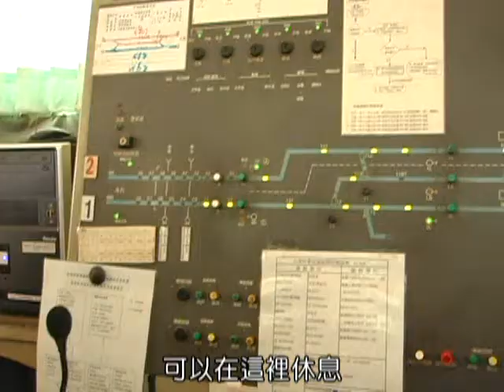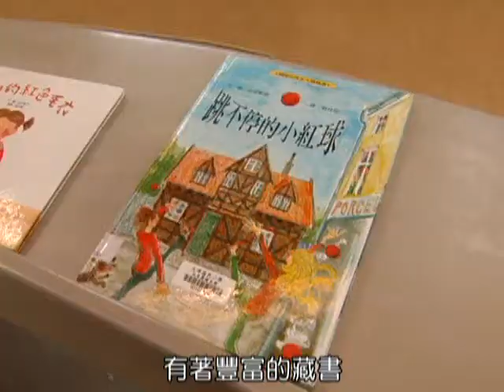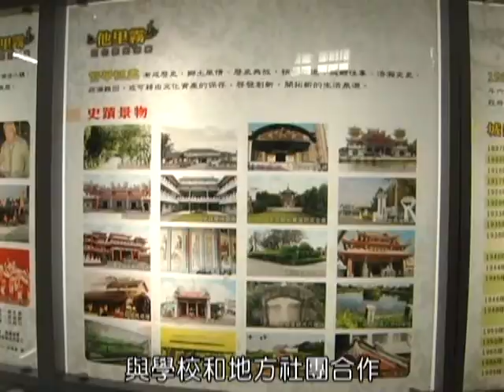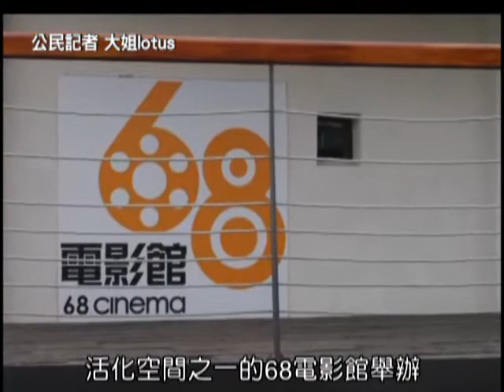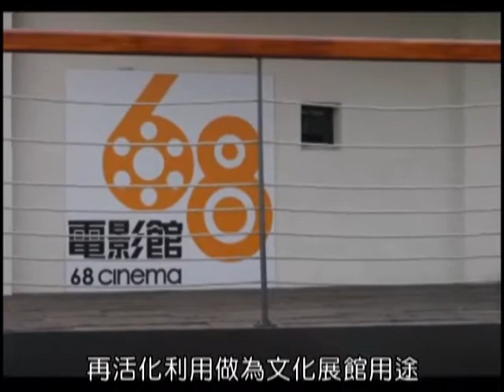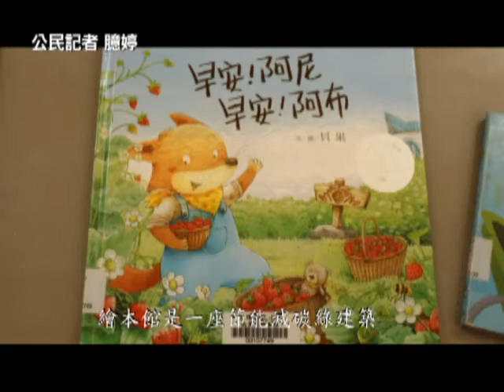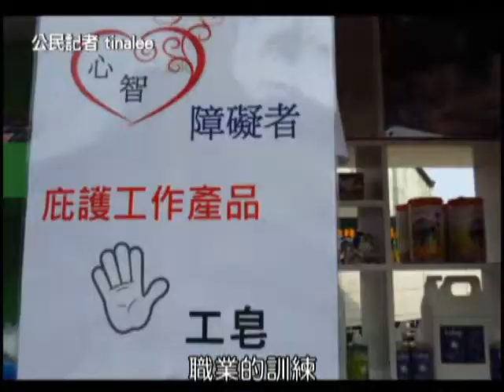斗南踹拍 記錄他里霧特色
PeoPo公民新聞平台今年舉辦的第一場踹拍活動，選在雲林的斗南車站舉行。這個日本在台灣建造的最後一個火車站，不僅建築具有特色，更是地方產業重要的集散地，現在在城鄉發展協會的努力之下，將火車站與旁邊的台鐵舊倉庫活化再利用，打造成兼顧教育娛樂的親子遊憩空間。而當天來參與踹拍活動的公民記者，也非常踴躍地透過鏡頭記錄分享，讓我們看到了內容豐富的報導。